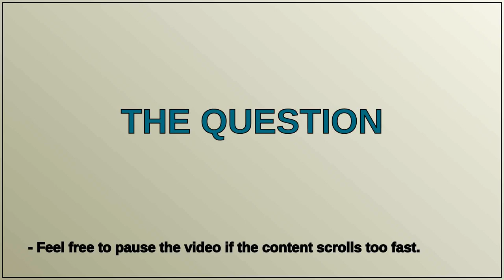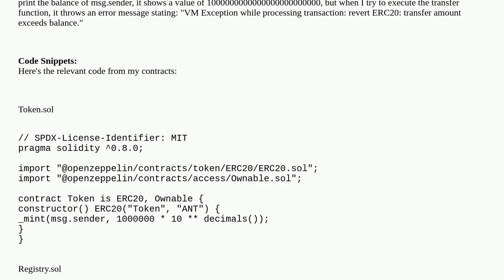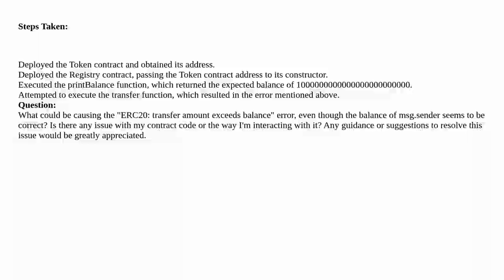Ethereum: ERC20 transfer amount exceeds balance error in Solidity contract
ERC20 transfer amount exceeds balance error in Solidity contract

A special thanks goes out to the community

  erc-20 transfer truffle solidity